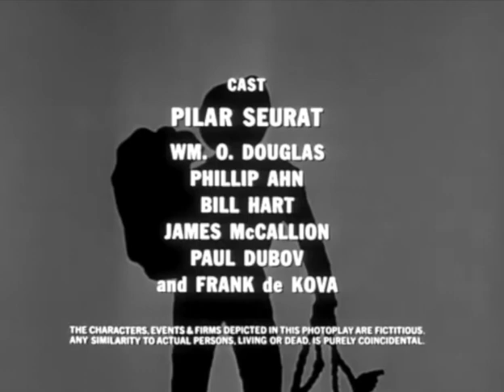Classic TV Theme: Stoney Burke (Jack Lord)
This one season ABC series tried to ride the Bonanza wave, but had the misfortune of being one of TWO rodeo shows debuting in 1962. It was by far, though, the better one, with intelligent scripts, fine guest casts, and authentic rodeo action. Most of the production crew moved on to another series that is somewhat better remembered: 'The Outer Limits'. Dominic Frontiere was a producer on 'Stoney Burke' and he also wrote the exceptional musical themes.